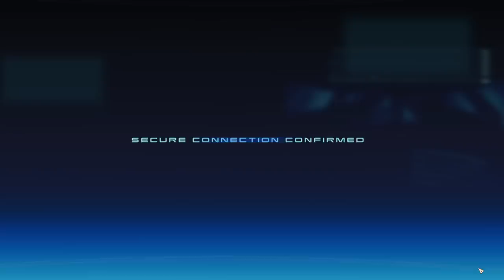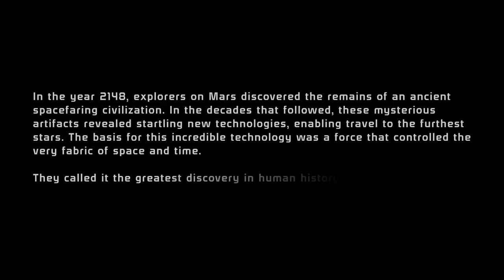Mass Effect Trilogy - Thoughts After Reviewing The Series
Talking about some of my thoughts on the series as a whole after reviewing each title in the original trilogy

Timestamps
00:00 Intro
00:54 Overview
03:08 Plot
10:32 The World
11:44 Choices
13:37 Paragon/Renegade
15:40 Character Development
18:10 Conclusion
19:18 Wrap Up